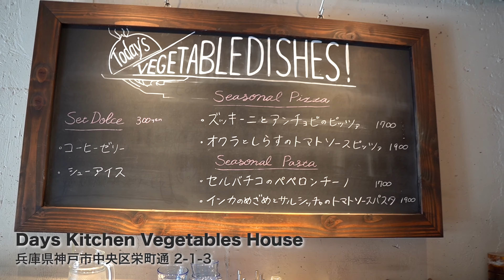【神戸＆滋賀】IKEA, 琵琶湖バレー｜国際社会人カップルデートvlog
画質MAXで見てね！

琵琶湖バレーめっちゃ綺麗だったな〜
ぜひ行ってみてね！

最後の方は２人ともお疲れモードです😂